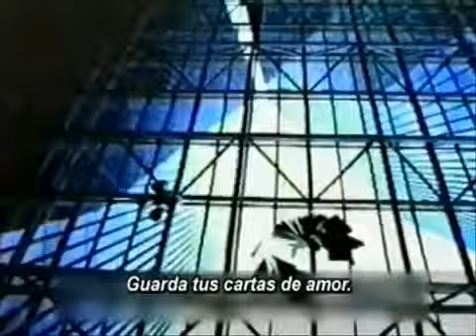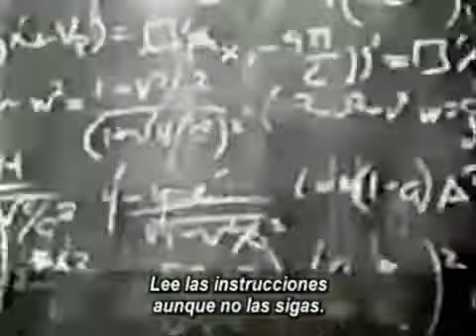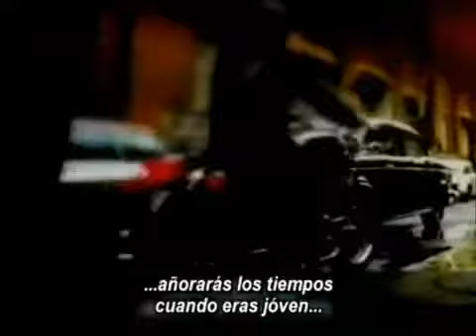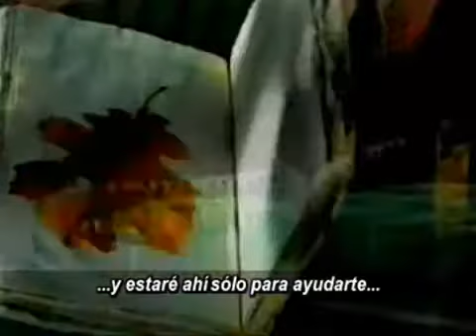WEAR SUNSCREEN "Usa Protector Solar" (Subtitulado en Español)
Valora cada momento, cada detalle, cada persona, cada anécdota, valora tu vida a tiempo.